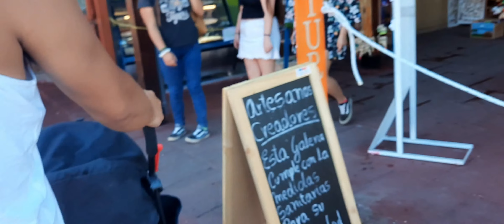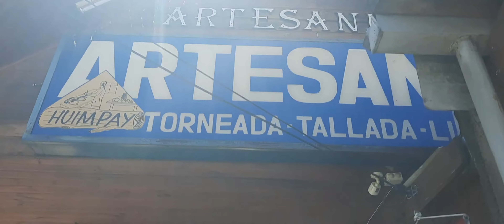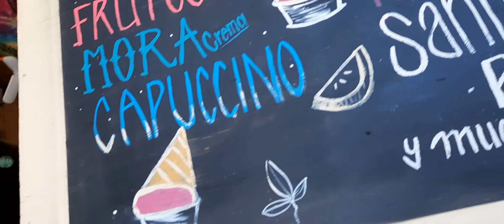Vacaciones 2021 Laguna Huinfiuca- feria artesanal de Villarrica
hola chicas en este video les traigo  imágenes del sur de Chile fuimos a la laguna huifiuca reservas nacionales Parque Villarrica  también visitamos la feria artesanal de Villarrica ojala les guste besotes